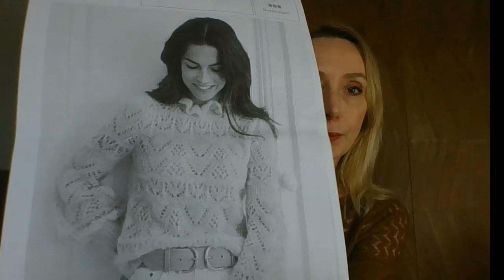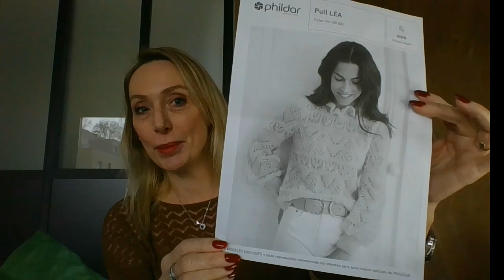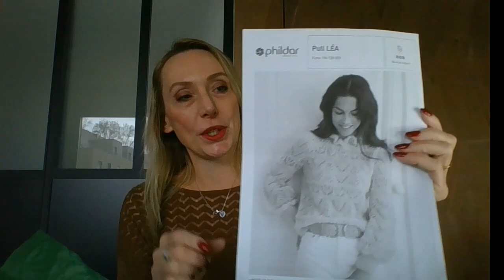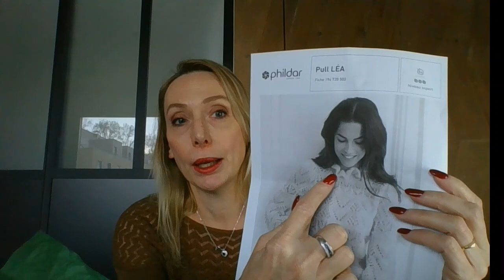Podcast tricot #2: haul "knitting for olive" et envies tricots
Bienvenue sur mon espace d'échange autour du tricot! Je serais ravie de pouvoir partager ma passion avec vous!

Mon instagram: petit mérinos